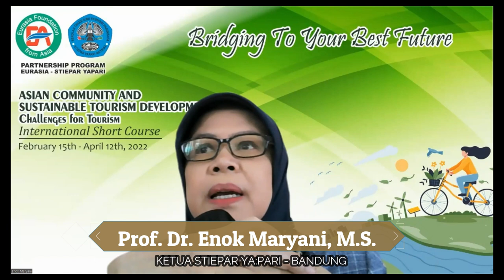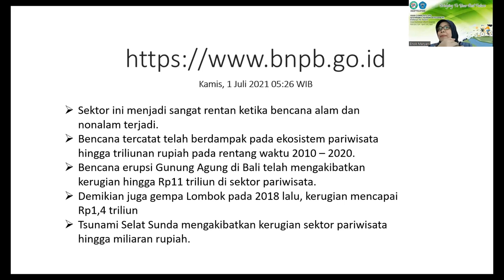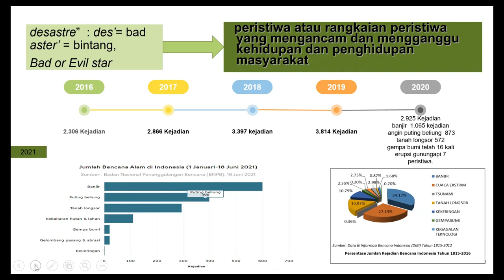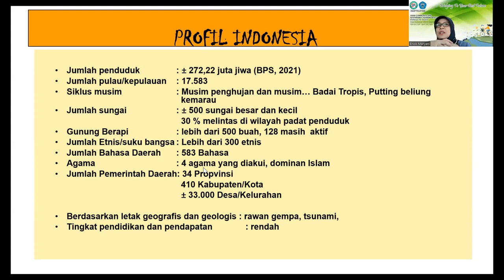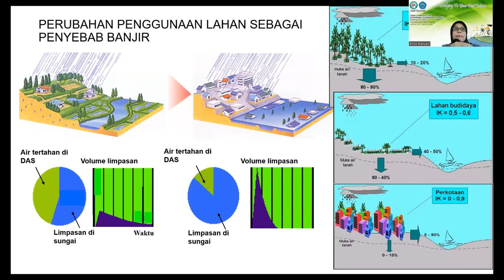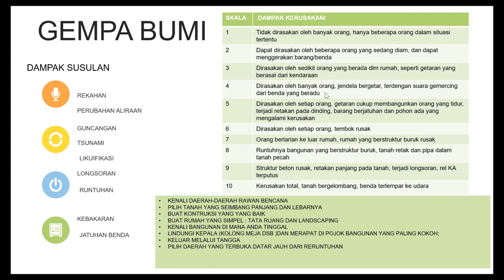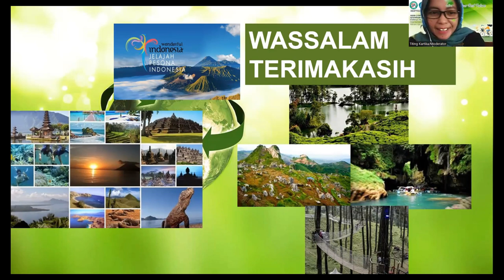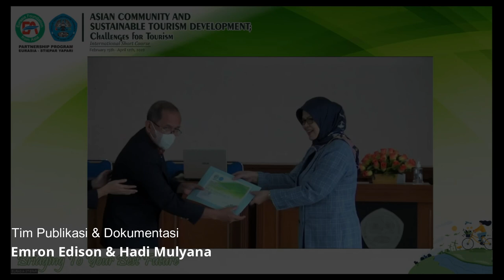Disaster Mitigation In Tourism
Disaster Mitigation In Tourism. Oleh: Prof. Dr. Enok Maryani, MS.